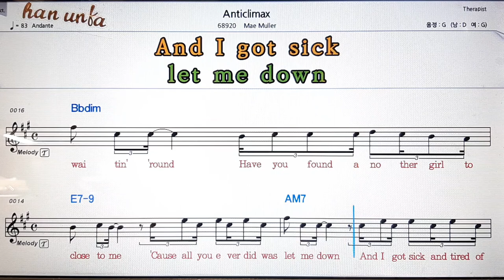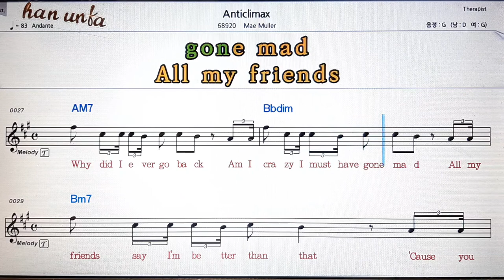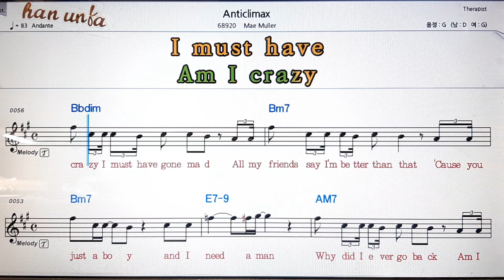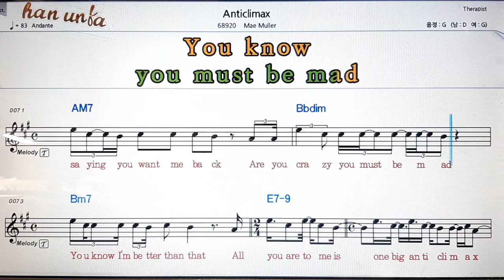Anticlimax/Mae Muller💕Karaoke*Sheet Music*Chord*MR💋노래 반주*기타 코드 악보*가라오케